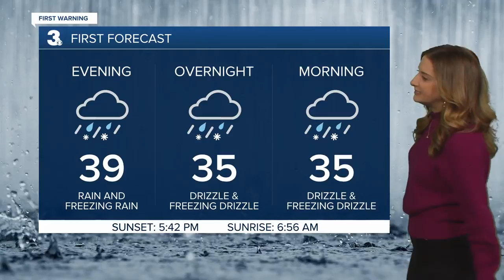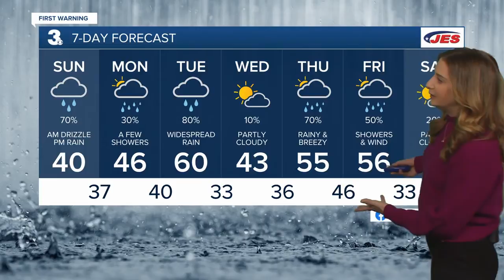Saturday Evening Webcast